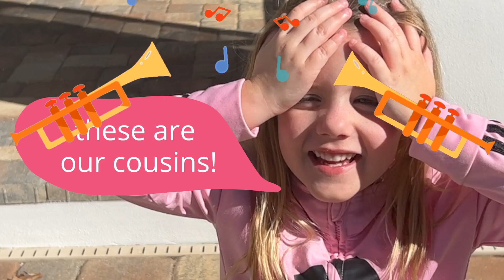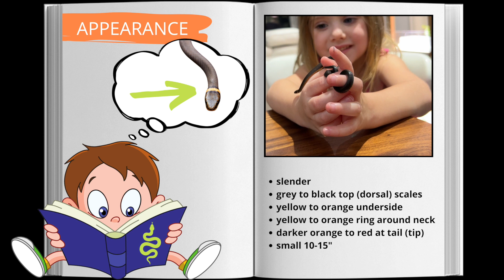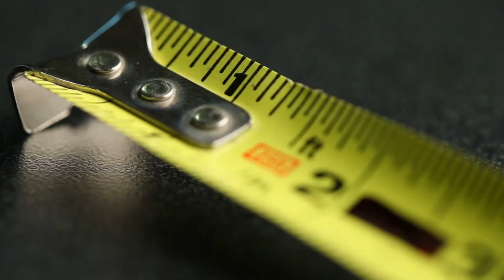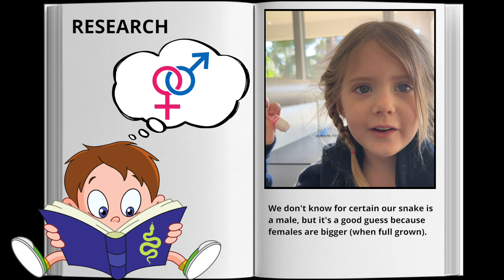Learn about Ringneck Snakes | Educational Videos for Kids | Part 1 | Mini Series with Brain Breaks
Animal Education for KIDS! Get ready for snakes, snakes and more snakes! Learn through Play is the best way! Education builds appreciation - so come learn about Ringneck Snakes with Zala Zone! You’re going to love them too!

Learning through Play means that we balance teaching moments with brain breaks - listening with interactive opportunities, informative content with humorous delivery and calls to get up and dance or play with us!

As a mother I understand that kids prefer listening to other kids, so as much content as possible is kid-shared. I also use animation, characters and image prompts to help with information explanation and memory recall.

This is Episode 1 in our Our Ringneck Snake Mini series. Learn through research and observational science while keeping it FUN with Zala’s Reptiles. This video includes:  Kids, Unicorns, Rainbows, Dogs, Cats, Monster cartoons and Snakes - lots of snakes!
Music, Dance Breaks, and a Snake Search Game
Animal Education, Herpetology, Research and Observational Science,
Family Engagement, Audience Engagement, and Kid humor
Our focus reptile is the Ringneck Snakes

The full Ringneck snake mini-series will include the following full episodes:
- Episode 1: Ringneck Snake Appearance
- Episode 2: Temperament and Behavior of Ringneck Snakes
- Episode 3: Habitat and Bioactive Enclosure Set-up for Ringneck Snakes
- Episode 4: Habitat Enrichment for Ringneck Snakes and Snake Release

Zala Zone loads our kid content with games, positive animal representation, kid-friendly humor, and opportunities to connect and learn with the animal kingdom through research and observational science.

To encourage active-learning and retain attention spans we encourage audience engagement, include symbols (like arrows), word prompts, picture promos, and guest appearances from animated and cartoon characters, and musical / auditory punctuation.

To retain attention spans and encourage audience participation and balance information with brain-breaks. We incorporate play time through fun music, smart kid humor, and dance games. Kids remember what makes them laugh - so whether it’s a dance break, dance game, or a funny character coming out of no where we’re going to laugh and learn together.

This educational video can be used as a teacher’s aid - is good for the classroom and as a supplemental learning aid for science and nature oriented units. Informative resource to help with home-schooling and parent-led learning. Entertaining enough to be family-friendly, kid-friendly entertainment for positive-screen-time watching.

In this miniseries, our reptile focus is the Ringneck Snake. There are Northern and Southern Ringneck snakes, and we will teach you how to easily tell them apart. These beautiful reptiles are a wonderful introduction the world of snakes as they are non-threatening, non-aggressive and small. Even if you are currently afraid of snakes, with some Zala’Zone education it will be an easy conversion to love and appreciation for these beautiful animals. And if you already like snakes, you will be wonderstruck by these Ringneck Snakes.

Title: Have Fun
Artist: Trinity
Music from Uppbeat (free for Creators!)

Title: Stop and Hide
Artist: Soundroll

Title: Freefall
Artist: SENSHO

Title Crooked Old Shrew
Artist: Fernweh Goldfish

Title: Ursula Bones
Artist: Roger Gabalda

Title: Quelle Surprise
Artist: Jonny Boyle

Copyrighted property of Zala Zone - no reprodution allowed